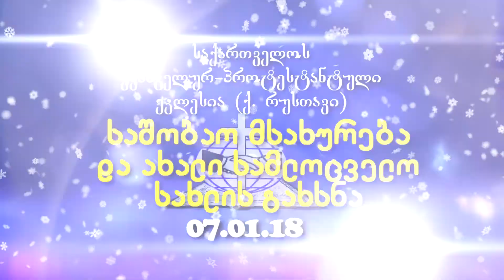საშობაო მსახურება და ახალი სამლოცველი სახლის გახსნა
7 ივანარს საქართველოს ევანგელურ-პროტესტნატულმა ეკლესიამ იზეიმა შობის დღესასწაული(ძველი სტილით) და ახალი სამლოცველო სახლის გახსნა.

შეხვედრას გაუძღვა ბათუმის წმინდა სამების პროტესტანტული ეკლესიის პასტორი - ვარლამ რამიშვილი.

 სიტყვით მოემსახურნენ:
- ადგილობრივი ეკლესიის ხუცესი - გიორგი ჩიტაძე;
- რელიგიათა სააგენთოს ხელმძღვანელი - ზაზა ვაშაყმაძე;
- თეოლოგი და ტოლერანტობის ცენტრის ხელმძღვანელი - ბექა მინდიაშვილი;
- სომეხთა სამოციქულო მართლმადიდებელი წმინდა ეკლესიის საქართველოს ეპარქიის წარმომადგენელი, მღვდელი - ნარეკ კუშიანი;
- სახარების რწმენის ეკლესიის ეპისკოპოსი - ოლეგ ხუბაშვილი;
- სახარების რწმენის ეკლესიის ეპისკოპისი - ნიკოლაი კალუცკი;
- გერმანიის პროტესტანტული ეკლესიის პასტორი - ვიქტორ ესაუ;
- მაცხოვრის ბიბლიური ეკლესიის პასტორი - გიორგი ბახტაძე
- საქველმოქმედო საზოგადოება „იმედის თაობის“ ხელმძღვანელი - ალექსეი ბელენკო.